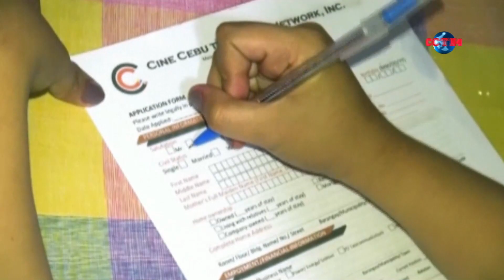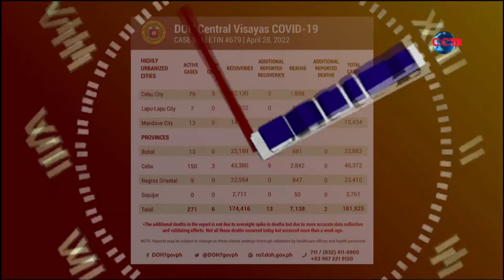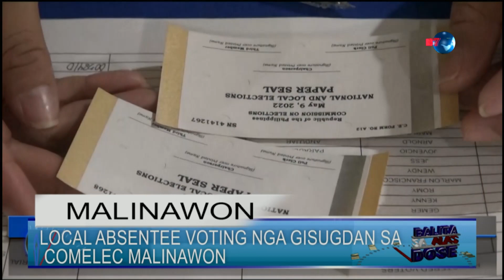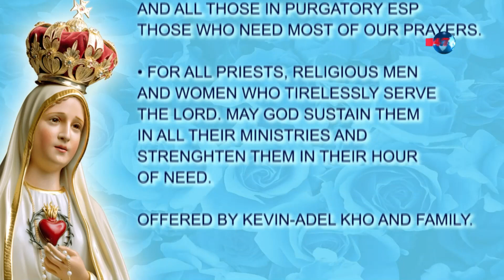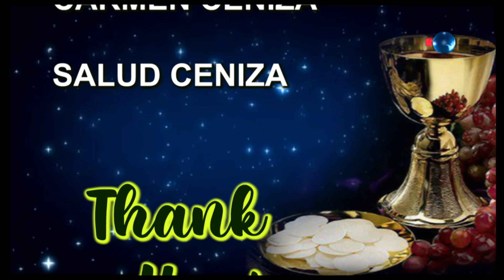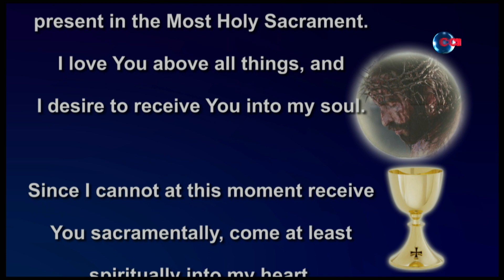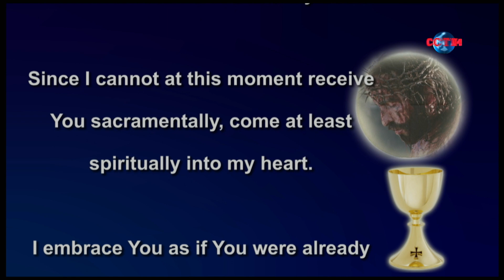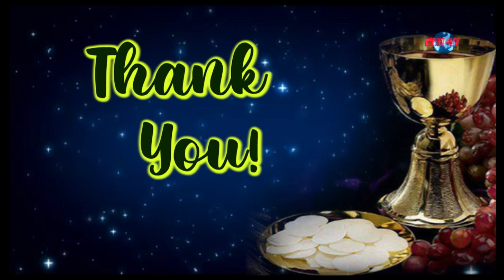Balita sa Alas Dose and Daily Mass | April 29, 2022